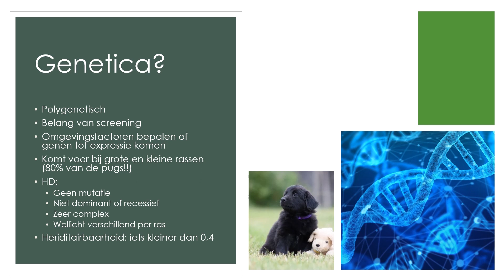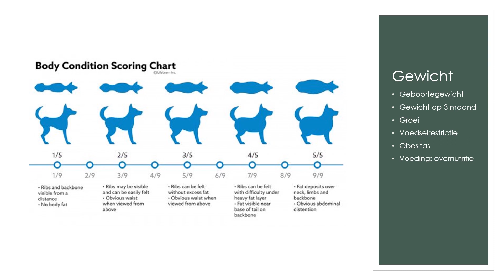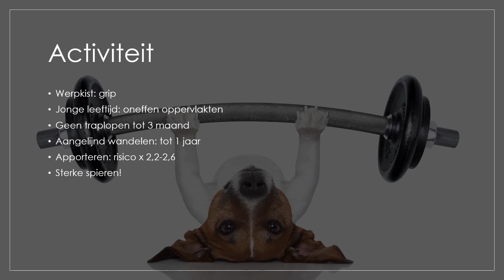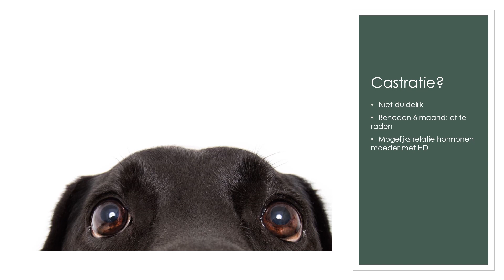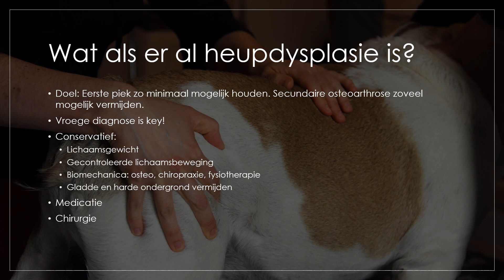Heup Dysplasie Deel 2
Met toestemming van de auteur, delen we deze video in verband met heup dysplasie, voorgesteld door middel van een powerpoint presentatie.
De video werd opgesplitst in 2 delen.